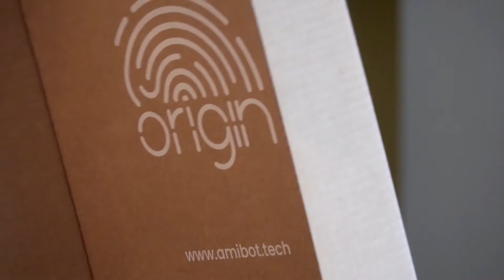[ES] AMIBOT SPIRIT ORIGIN - Más potente, más responsable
AMIBOT Spirit Origin es una potente e inteligente aspiradora y fregadora. Con una limpieza de suelos realizada, que se puede seguir en tiempo real a través de la APP AMIBOT HOME, está dotada de equipos de alto rendimiento: telémetro láser, depósito de polvo de 6 ciclones y depósito de agua vibrante. Diseñado y ensamblado en Francia, con un 30% de su valor procedente de Francia o Europa, es el resultado de un auténtico enfoque eco-responsable y está elegantemente revestido de madera de roble.